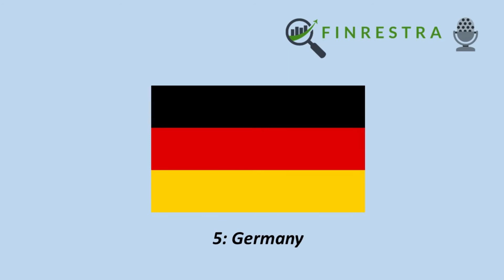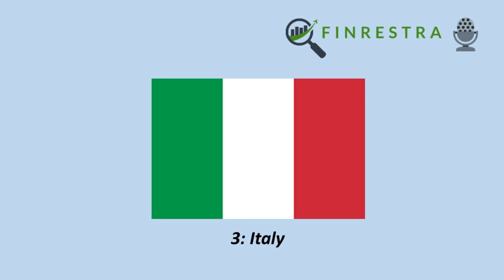#15: Summer special: Euro trip!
"Exotic" banks add to the local flavor of your holiday destination.

In this summer episode, Jan talks about the banks and financial centers in Europe's most visited tourist destinations:

7. Greece
6. Austria
5. Germany
4. The United Kingdom
3. Italy
2. Spain
1. France

Do you know why a small town like Frankfurt is Germany's financial center? What country has most large banks? Where can you see the oldest bank in the world? And why is the HBO series Industry based in London?

Impress your family or colleagues with your knowledge :)

Banks mentioned include BNP Paribas, Santander, JP Morgan, Caixabank, UniCredit...

Check out the Finrestra YouTube channel for profiles of European banks!